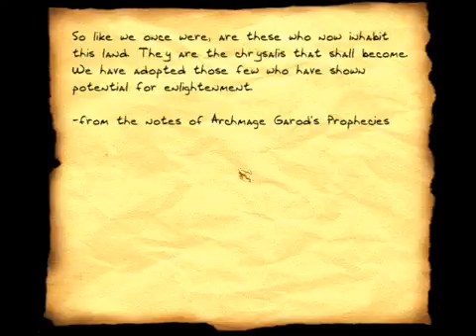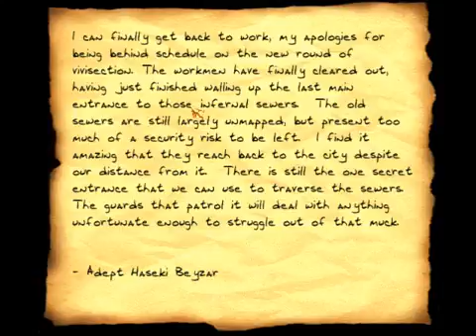Let's Play Thief Gold Blind part 81